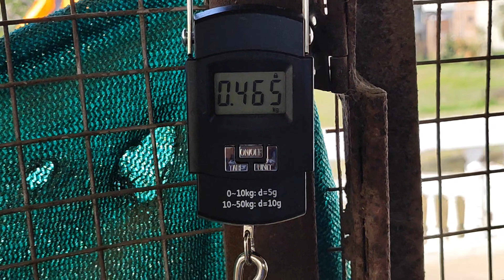RIR MALE CHICKS 39 DAY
RIR MALE CHICKS 39 DAY  VIDEO   ki   jankari
           Sonali chicks 1 Day old chicks
sonali chicks palney jankari
kadaknath chicks
d. p. cross chicks
RiR chicks
Black astrolop chicks
barma chicks
boiler chicks
cockerel chicks
gini foul chicks
Tarkey chicks
bater chicks
colors chicks
narmada nidhi chicks
bater chicks

chicks or murgi honey wali bimari
ki jankari Or ilaj
foul fox
wite beet
pili beet
lal beet
khuraja
e cologi
Ranikhet
crd
liver problems
chicks sust hona
R. k. breeders M. P jabalpur mo. no. 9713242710
Mugi palan ki jankari M. p. jabalpur
murgi ki jankari
jabalpur me murgi palan
USE me murgi palan
Egg deney wali murgi ki jankari
Australian me murgi palan ki
murgi honey waley bimari ki jankari
Murgi ki davai Murgiyon honey waley Rogo ki jankari